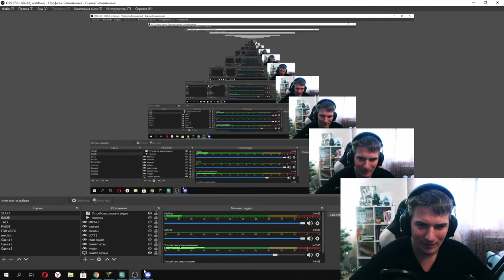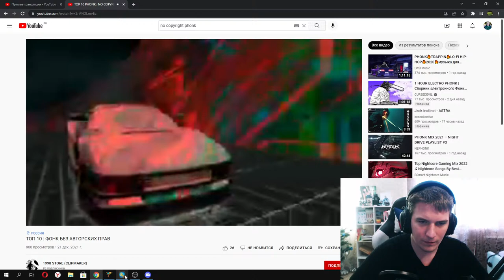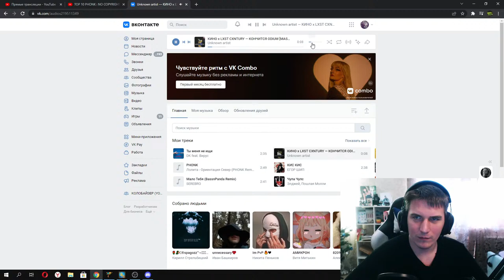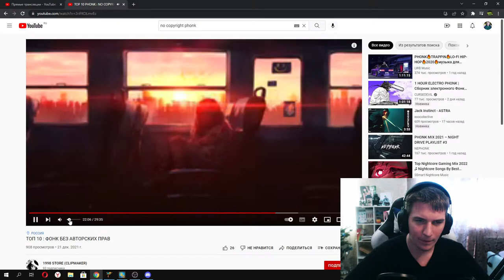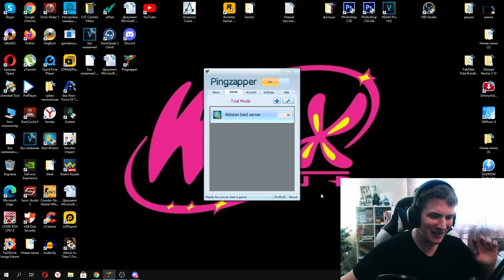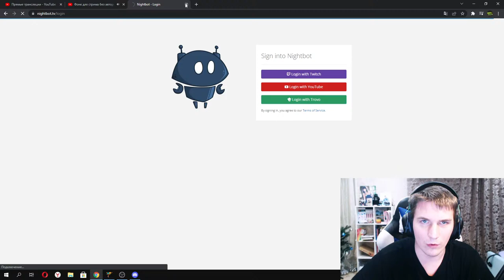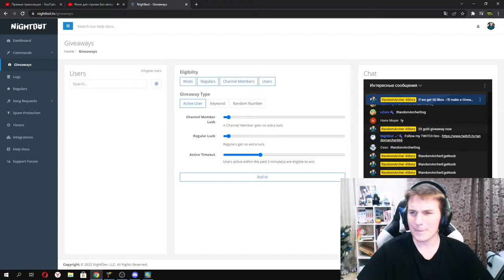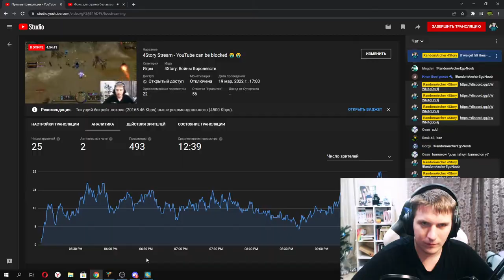4Story Stream - YouTube can be blocked 😭😭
=ALL DONATORS GET A ROLE IN DISCORD! WRITE ME TO GET THE ROLE!=

1-4.99€ - Tarul song
5€ and more - Vladimir Putin

4Vision:
(GO REGISTER BRO! BEST SERVER)
Discord server (U can talk here)
4Vision on YouTube (good videos)

for free +22 weapons! (15 days pvp weapons +22)

Many thanks to these people!

Best donators streamlabs:
$181.74 - Trix0r
$81 - NosacriNoP4rty (arakubrother)
$57 - Nestroy
$21.93 - Monty
$14 - RaGe
$11.5- YoshinoTV
$11.17- Kohyy77
$10.00 - X2pacx2
$8 - Cean
$5.65 - ZAZA
$5.00 - Aeonn
$5.00 - vBashy
$4.43 - SpartacusKD
$3 - Hypebest
$3 - xLamiik1337

Monty - 106 Euro
YoshinoTV - 40 Euro
Skerdi - 20 Euro
AvireX - 19 Euro
BabaYagax3 - 15 Euro
Darknes - 12 Euro
CrazyGr - 10 Euro
Montyyyy - 10 Euro

Best donators YouTube
Frankfurt am Main ZaZa - 14,00 EUR €
Correct - 10,00 EUR €

Watch this videos bro!
- 4Story dancing in real life
- Montage (Prod By Lord Devil)
- HOW TO LOWER PING [4Story Guide]
- Tik Tok TRENDS and MEMES in 4Story
- Tik Tok TRENDS And MEMES In 4Story #2

Hello everyone, my name is RandomArcher. I play in 4Story on server 4Vision. On my channel you can see livestreams, battle royals, tournaments, playground, highlights,boss wars, CTF, montages and many videos dedicated to this game. I play on mage, archer, priest and assassin. Dont like evocator and warrior.
I used to play on servers like p4story, 4retro, 4ancient, 4secret, 4arcana, 4nowa, araz4story and many others.I don't like them, so I think 4Vision is the best server in this game. PVP + PVE server.
My videos are suitable for both beginners and very old 4story players. I wish you all a pleasant viewing.
 My nickname in the game RandomMage (and RandomArcher). Stop ask me about 4Story Origin, i dont wait this server. Sorry for my english, im from Russia.

Welcome on 4Story 4Vision. Iberia Records :*

What do you think of 4Vision?
-the best server, for my style of play I don't see a better alternative

What do you think of 4story papayaplay (4story three kingdoms & one hero)?
- played for an hour on this server, realized that I wasted my time, this server is worth nothing.

What do you think of 4Story official?
- I dont play

What do you think of 4ancient?
-I dont play

What do you think of 4Secret?
server closed

What do you think of p4story?
-shit

What do you think of 4Arcana?
server closed

What do you think of 4Nova?
- nothing

Are you waiting for 4Story origin?
-No, I think it will be an empty server for pumping money from people. I'll test it when it comes out.

How many years have you been playing 4story?
- about 9, but gave up the game for a long time, so I think that 6

- yes

Do you only play 4story?
-on the YouTube channel, yes, but on twitch I can play other games with the viewers